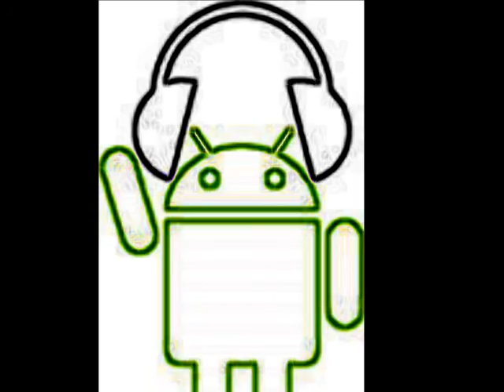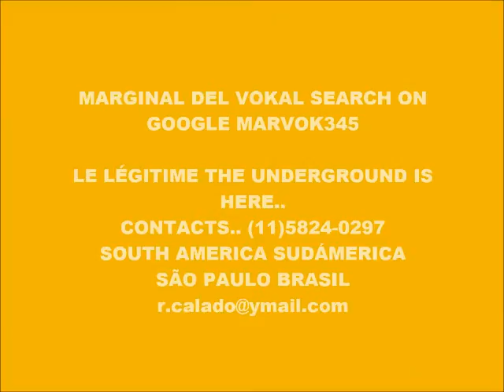CYBER MUSIC 8661-SUPER WEIGHT-PRODUCED IN MY PLAY 2 MARVOK345